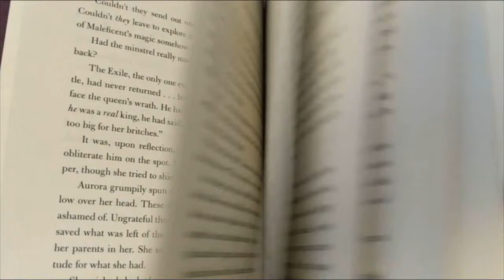2019 Wrap Up & 2020 Plans!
Hey guys!
I hope you had a wonderful 2019 year and you made your reading goals!
This video is my high, low and majority reads of the past year, but mostly I will talk about my plans for the next year. It is all about tackling my TBR and expanding my genres.